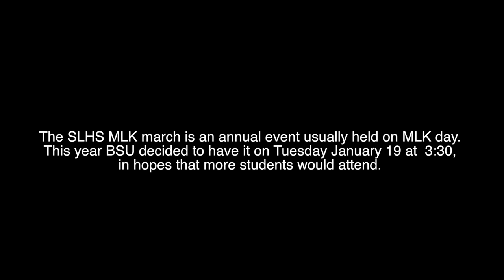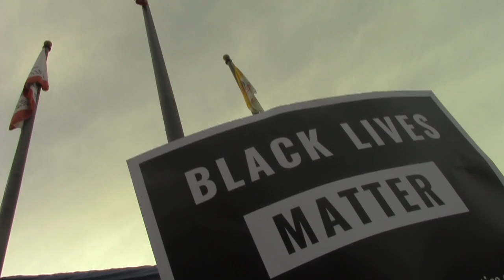BSU March To City Hall Documentary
The Black Student Union at San Leandro High School organized a march on MLK Day from SLHS to City Hall to bring awareness that Black Lives Matter and we all have a long way to go before MLK's dream is real. This documentary was created by students in the SLHS Multimedia Academy.